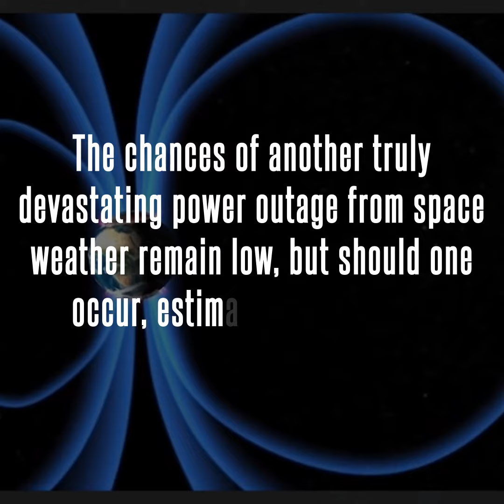Solar Storms That Could Blackout an Entire City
Solar storms can hurl immense clouds of magnetized particles into space at over a million miles per hour. The results can be seen in benign forms such as aurora borealis (Northern Lights) or aurora australis (Southern Lights). In some instances though, these bursts of energy can result in something much more catastrophic.